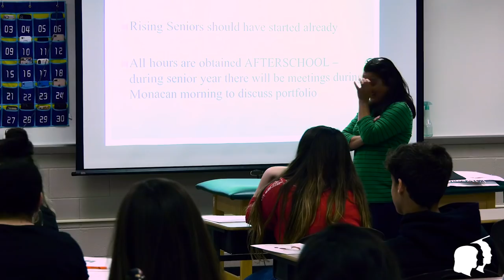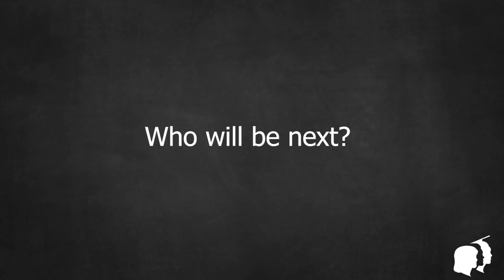Happy 2019 Teacher Appreciation Week from Chesterfield County Schools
Happy Teacher Appreciation Week!

The Class of 2019 shares why Team Chesterfield's teachers are the best! Grab a tissue ... you'll need it!

Tell us what other teachers we should spotlight and why!